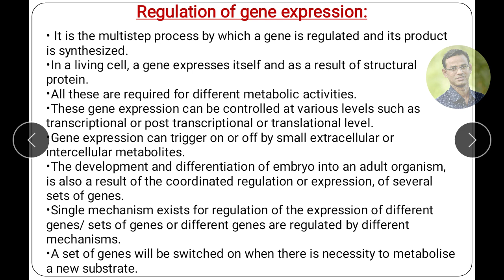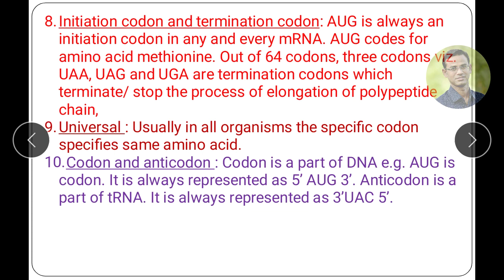Gene expression and regulations....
introduction of Operon Chapter-4-12